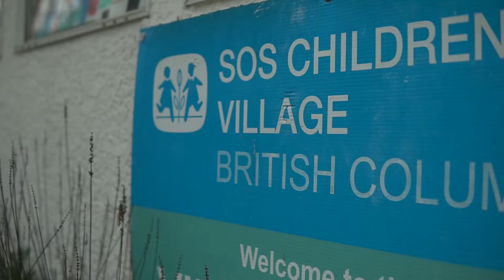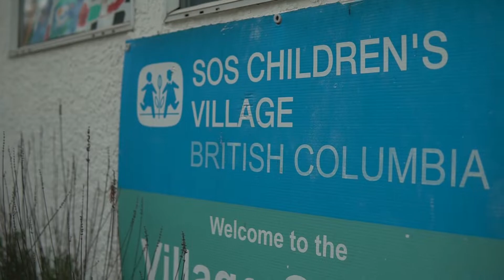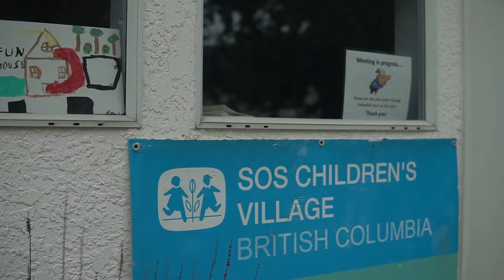ECSF Recipient: SOS Children's Village BC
In this Emergency Community Support Fund recipient video, Farah Collier (Village Director) & Michelle Bernard (Director of Development) from SOS Children's Village BC discuss their project that supported foster children, youth, and families during the presence of COVID-19 in our communities and alleviate its negative impacts on their lives. This funding was used to sustain SOS Children’s Village BC youth workers and clinical personnel as well as acquire protective and technological equipment, which helped ensure that the youth and children are living in stable conditions that will help them emerge well from this pandemic.

SOS Children's Village BC is a community organization, founded in 1986 to help children in the foster care system and reduce the move from household to household and give them a place to call home. The only Canadian SOS Village is located in Surrey, BC on 2.5 acres of land with 5 homes and 5 suites where foster families and youth in transition are living. The organization's youth program teams work closely with youth aging out of care by doing regular weekly/biweekly checkups, to ensure that they are moving towards their original plans of independence and any obstacles they face are handled.  As many of SOS Children’s Village’s youth and children are Indigenous, the organization partners with Seabird Island Band to ensure that their reconciliation process is moving according to plan and the SOS programs/activities are relevant and suitable to their Indigenous children. The Village also provides transition programs such as the Transition to Adulthood program, in which youth determine their plans for their lives including education, employment and living status.

Editing by: Matthias Cheung